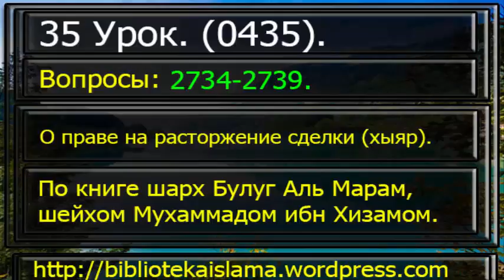35 О праве на расторжение сделки (хыяр).